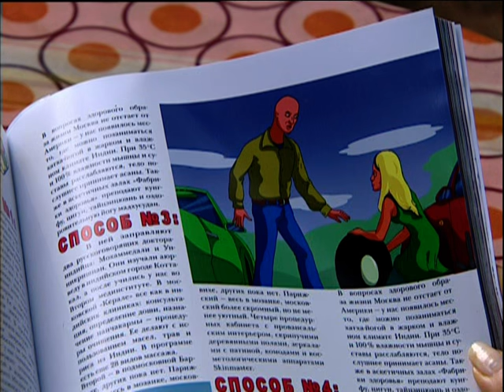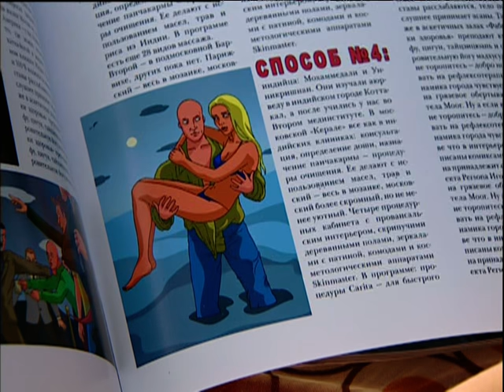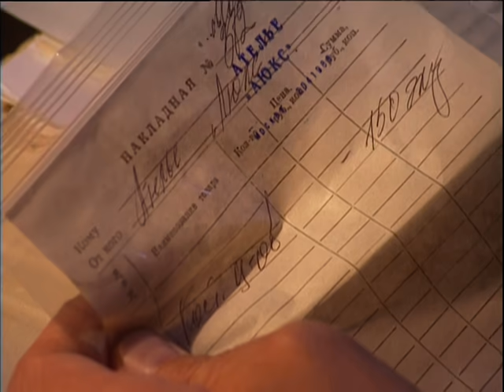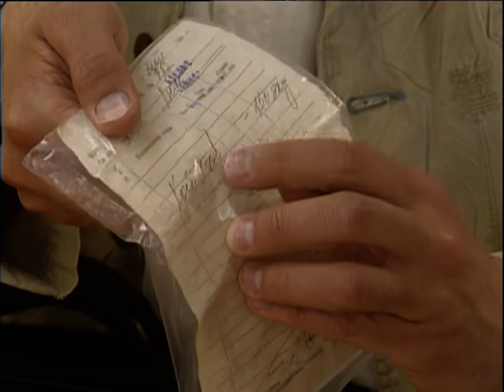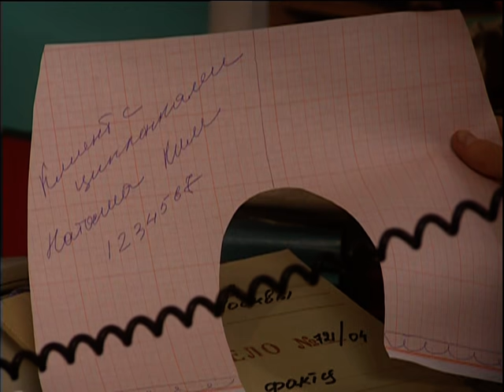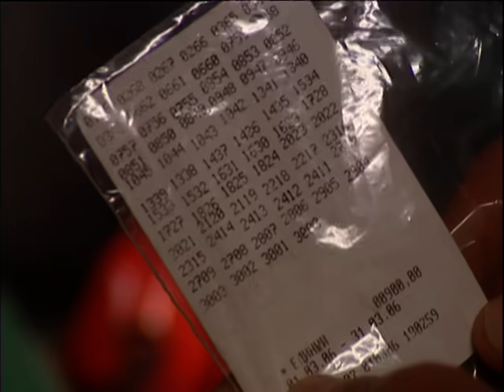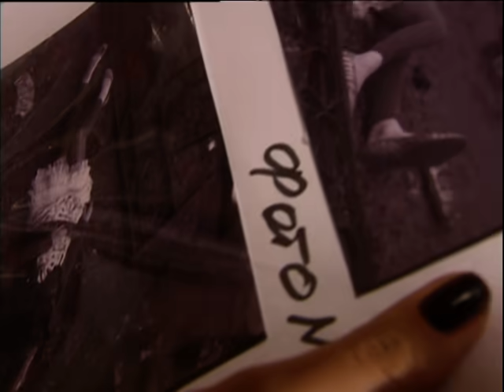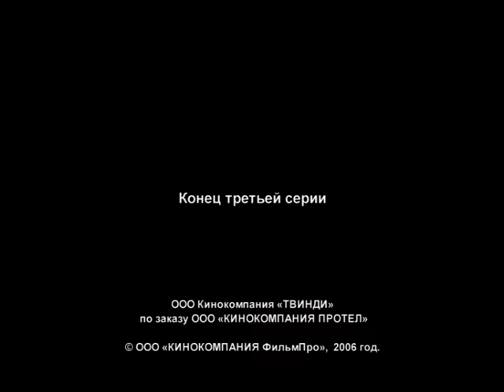Виола Тараканова 3. 7 Серия. Сериал. Детективы. StarMedia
Детективная новелла о жизни молодой экстравагантной особы по имени Виола Тараканова. Взрывы, погони, убийства, похищения — словом, жизнь Виолы все время на волоске от смерти… Но и нельзя сказать, чтобы Виоле это не нравилось. С энтузиазмом, берясь за каждое новое расследование, она с легкостью распутывает, казалось бы, самые неразрешимые загадки, в чем ей помогает ее блестящая интуиция и несомненный талант.

Даже суровый следователь с Петровки Олег Куприн, поначалу не скрывавший своей антипатии к постоянно сующейся куда не следует, девчонке, признает, что Виола могла бы собой заменить целый штат детективов. «Это у нее природный дар» — утверждает Куприн, обречено качая головой.

Год: 2004 (3 сезона)
Страна: Россия
Режиссер: Владимир Щегольков
Сценарий: Елена Быковская, Мария Сапрыкина, Ирина Пивоварова, ...
Продюсер: Евгений Гиндилис, Александр Роднянский, Кирилл Шаншиев, ...
Оператор: Евгений Хлопецкий
Композитор: Сергей Харута
Художник: Евгений Качанов
Монтаж: Альбина Антипенко
Жанр: детектив